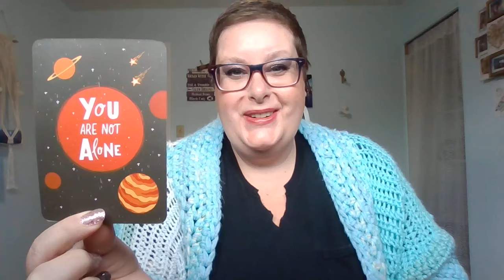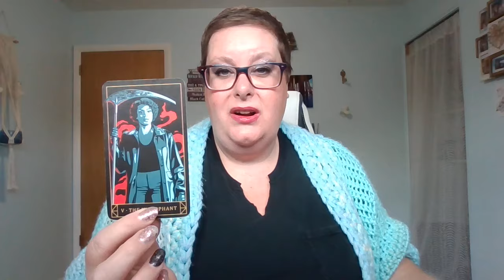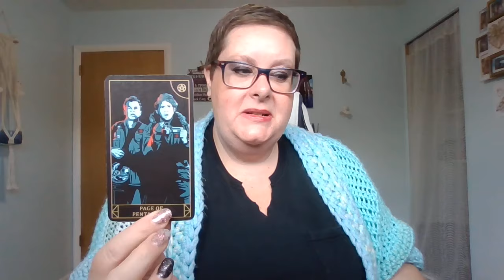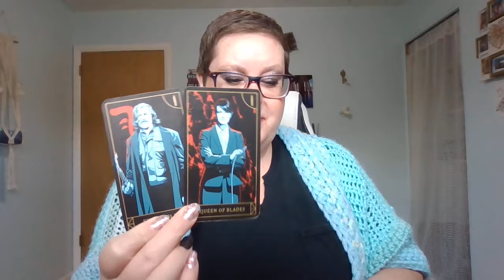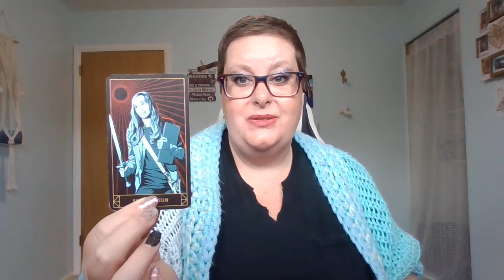THE WEEKLY - 🌬 GEMINI LIBRA AQUARIUS OCT. 21-31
LINKTREE FOR ALL OTHER THINGS
WELCOME HOME ❤